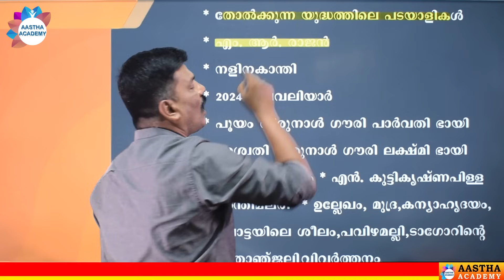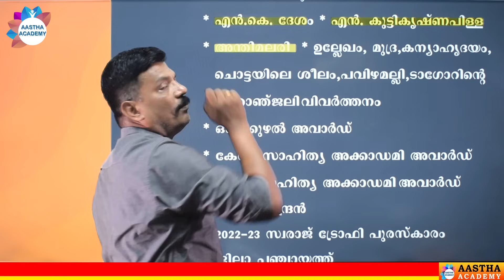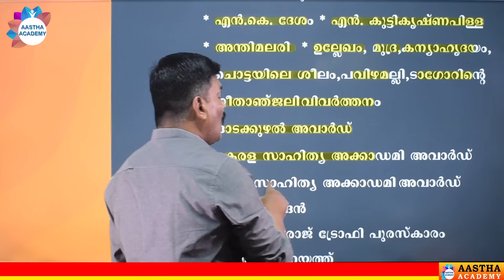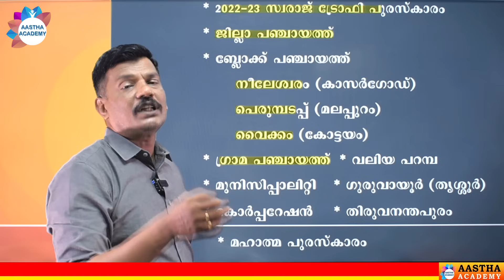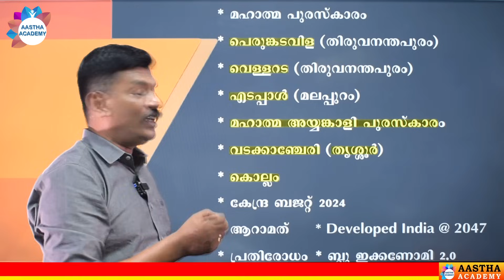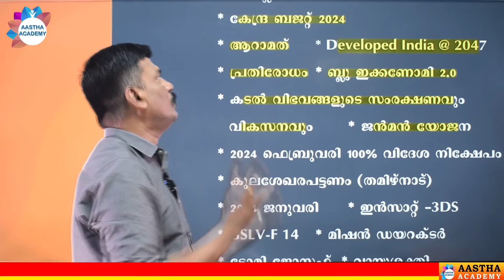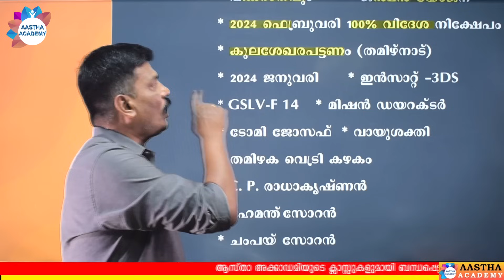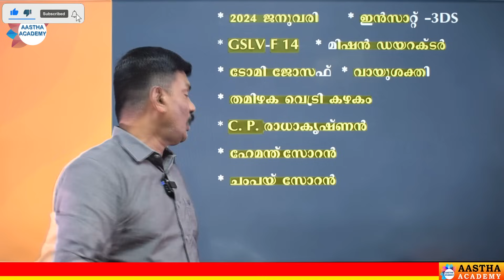PSC CURRENT AFFAIRS 2024 CLASS 4 FEBRUARY/AASTHA ACADEMY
Psc current affairs 2024 February
Psc bulletin current affairs
Psc important current affairs
Psc current affairs Aastha academy
Psc Ajith Sumeru current affairs